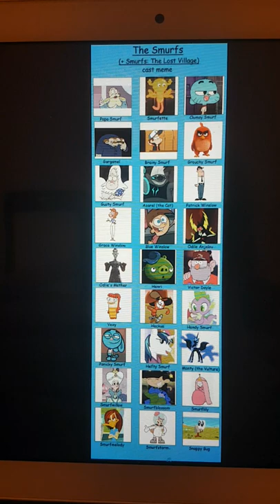My The Toons (The Smurfs) cast meme